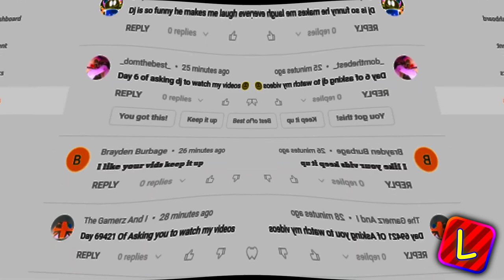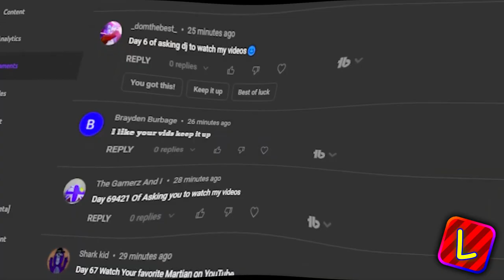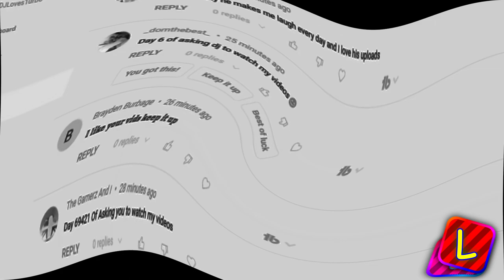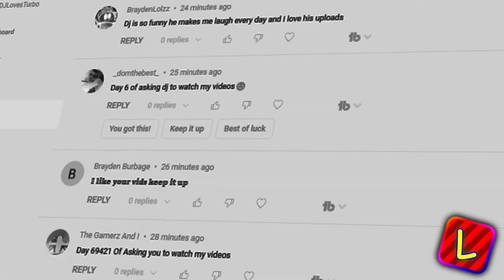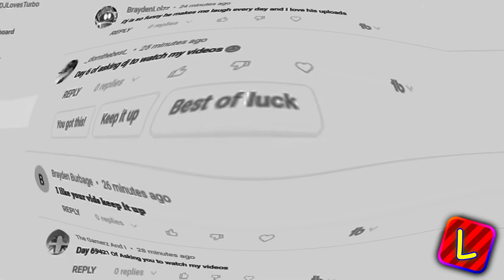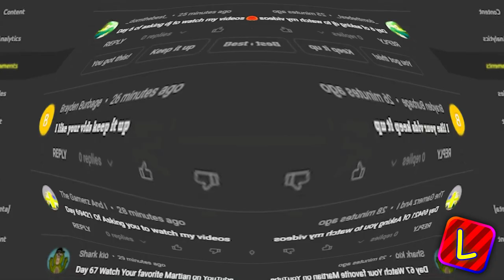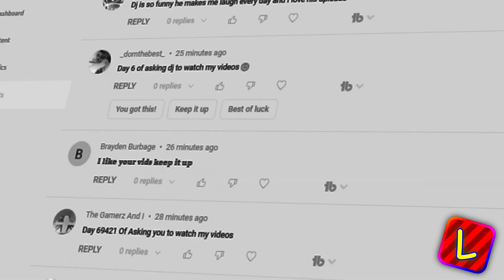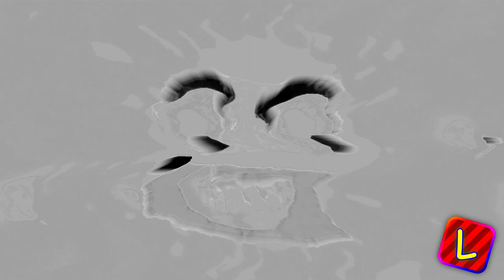Preview 2 Suki The Hedgehog Stuff v1 Effects (Preview 2 Effects) With 6 Effects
plugins used:
BCC Genarts Sapphire (OpenFX)
BCC Boris FX (OpenFX)